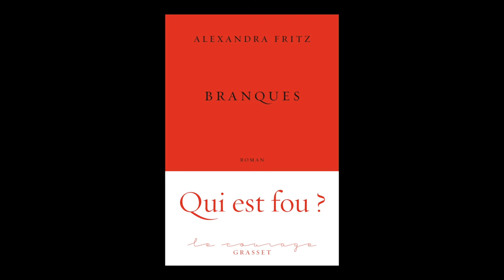Alexandra Fritz - Branques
Alexandra Fritz vous présente son ouvrage "Branques" aux éditions Grasset.